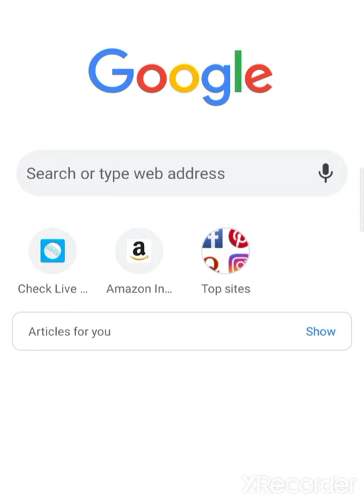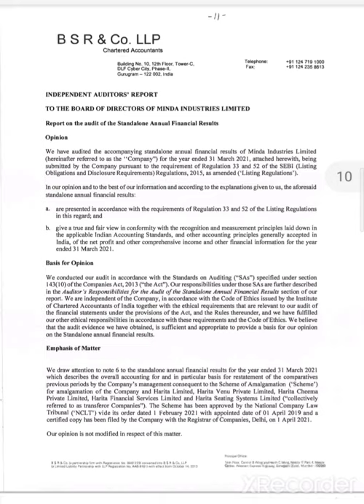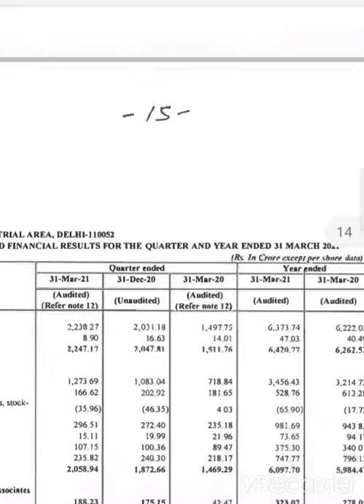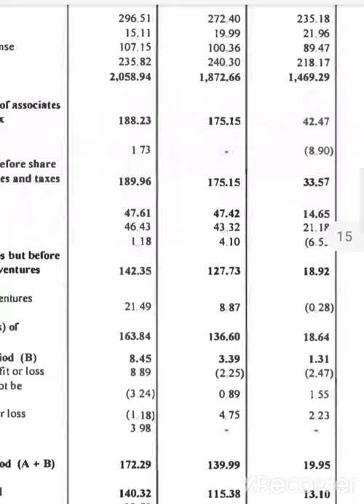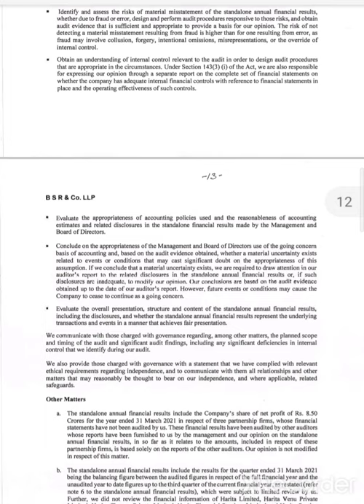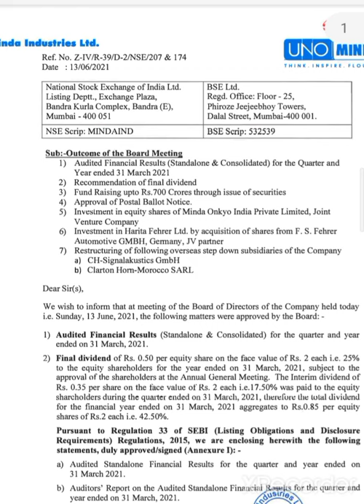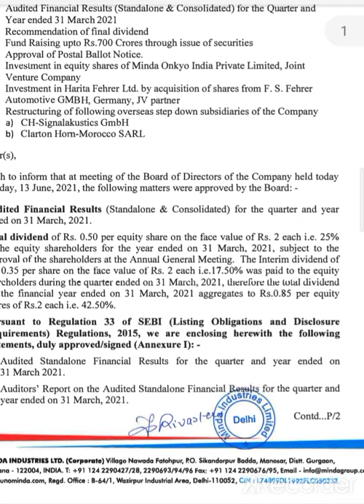💥700 करोड का धमाका होगा Minda Industries Share Q4 Result 2021 Minds Industries Share Latest News